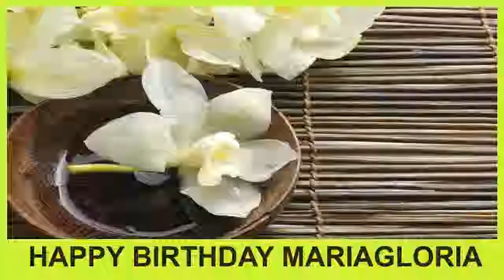MariaGloria SPA - Happy Birthday